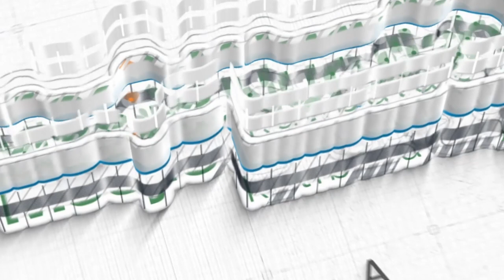Ustadz Jeffry Bajrey ~ [Khutbah Jum'at] Hujan, Aqidah dan Adab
Khutbah Jum'at, 03 Sya'ban 1444 H / 24 Februari 2023